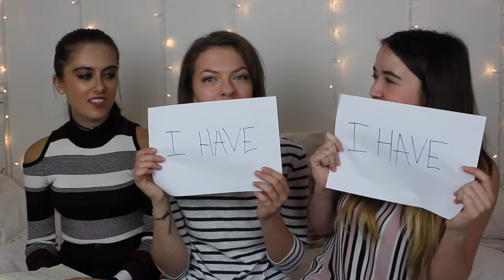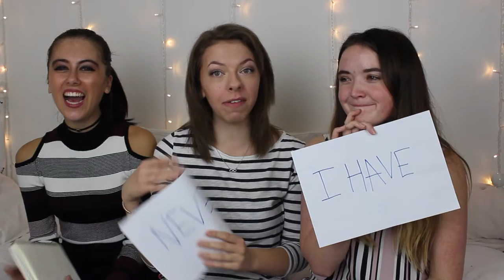NEVER HAVE I EVER ft The Life Of A Lemon and Emily | Viki Wishes